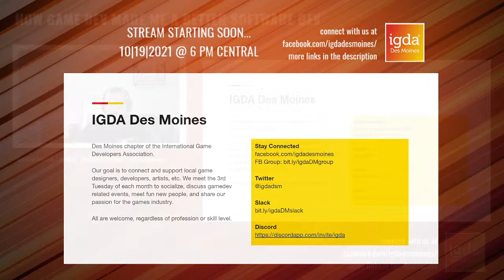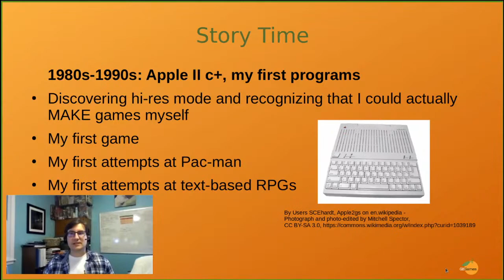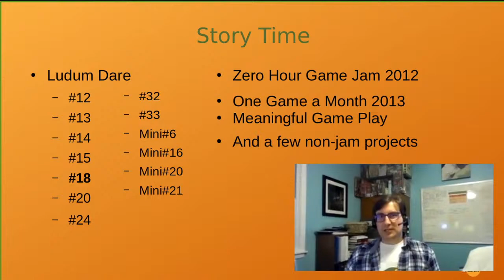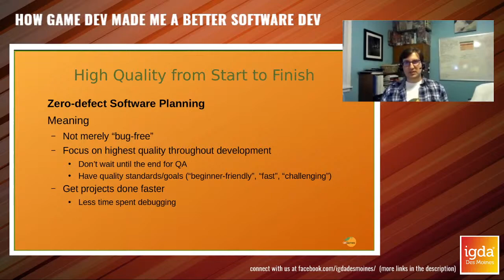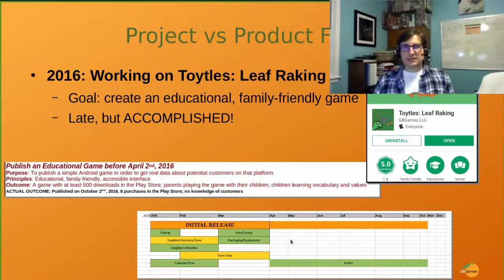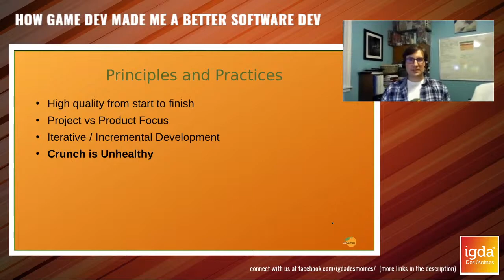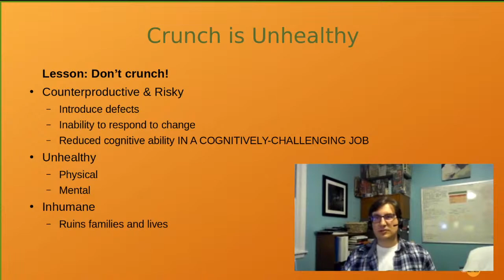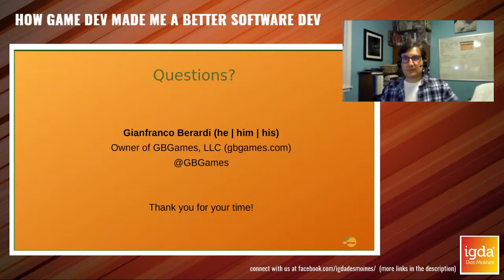Copy of How Game Development Made Me a Better Software Developer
With Gianfranco Berardi at GBGames, LLC